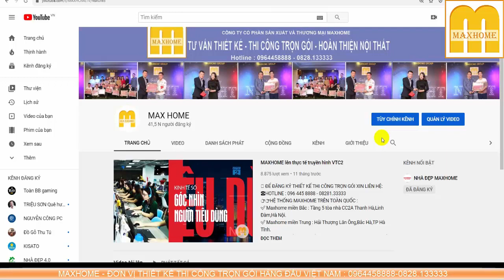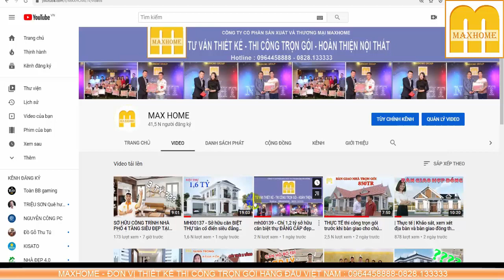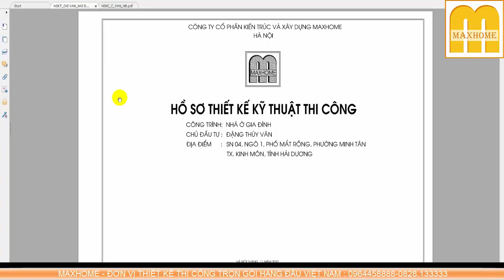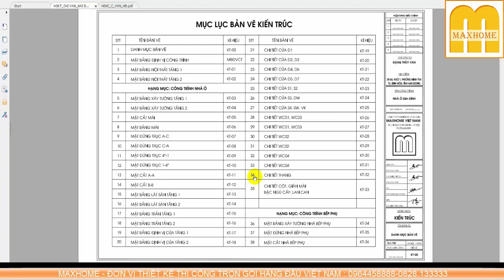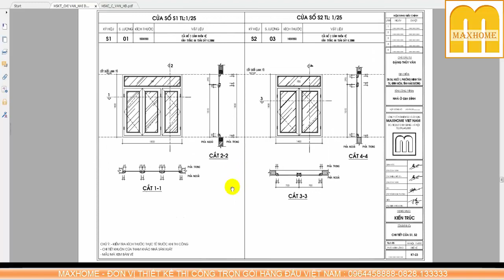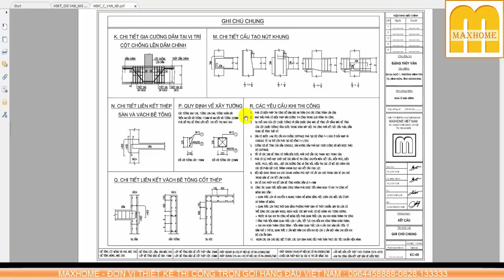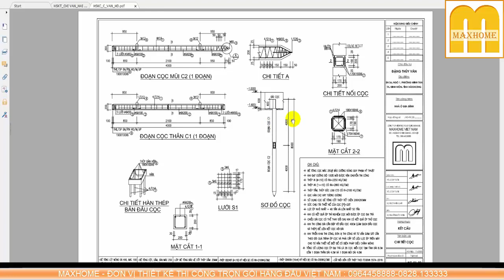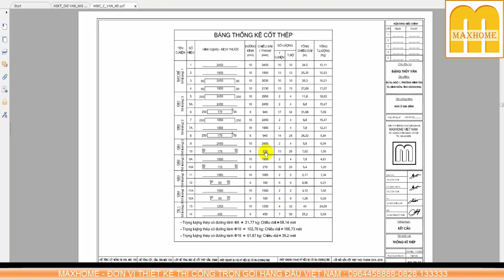MH00117 | Mẫu 2 tầng MÁI NHẬT xem là nghiền chỉ 1,2 tỷ | MAXHOME - Thiết kế thi công trọn gói